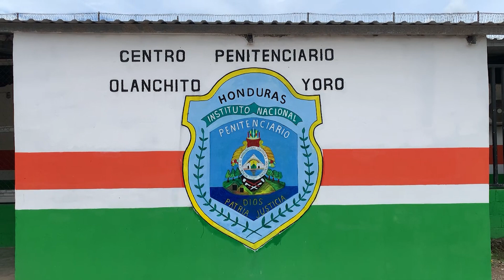PODER JUDICIAL DONA ZAPATOS A PRIVADOS DE LIBERTA DEL CENTRO PENITENCIARIO DE OANCHITO, YORO